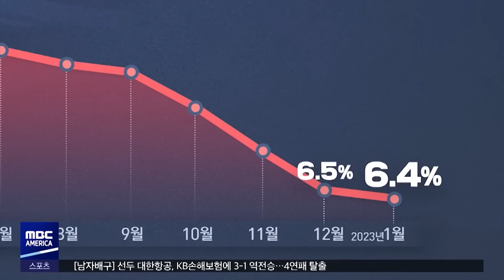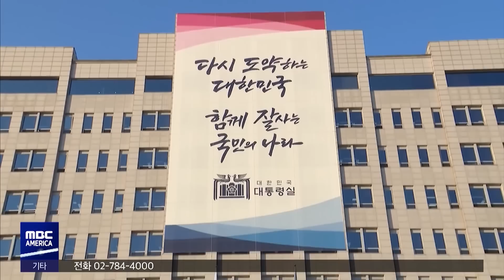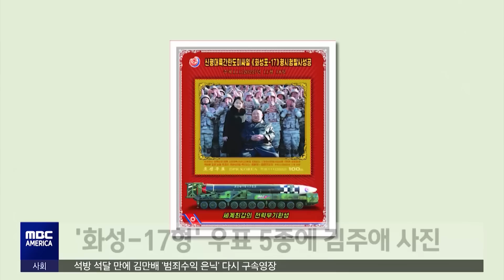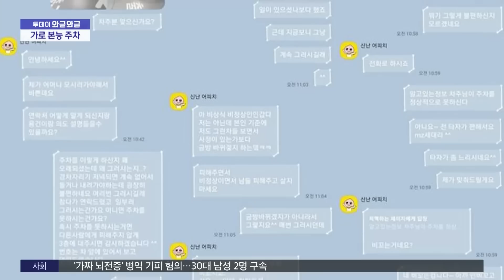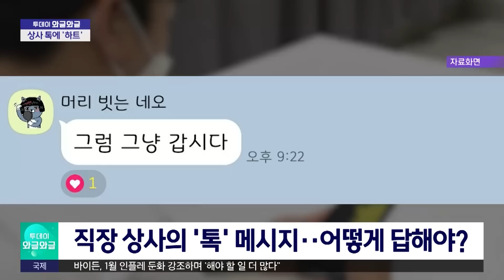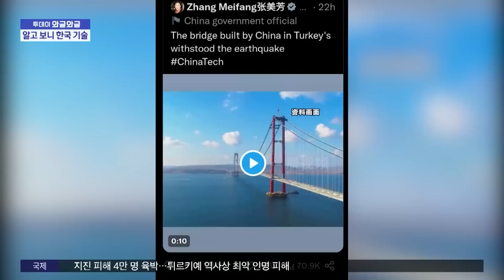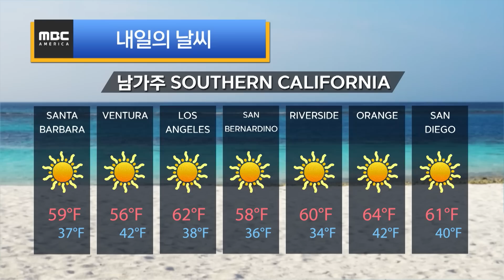“아역 출신 유명 배우”… 노숙자 시설서 숨져 - MBC AMERICA (2023년 2월 14일)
-1부
▶️미국 인플레 진정세 둔화‥힘 실리는 긴축
▶️"풍선 쏘랬더니"…미사일 오발 40만 달러 날렸다
▶️미시간대 총격, 수 백명 대피…8명 사상 "범행 동기 몰라"
▶️미국 최초  '한인타운 역사' 알리는 전시회 개최
▶️현대.기아차, '절도 피해' 도난방지 업그레이드
▶️CA, 또 수도관 파열... 거대 싱크홀 발생
▶️유명 아역 출신 배우..LA 노숙자 셸터서 숨져
▶️셔틀버스 말고 '로보택시'…아마존 무인택시 시범 운행
▶️ T-Mobile, 서비스 수 시간 동안 '먹통'
▶️205시간 버틴 생존자 구조‥사망 4만 명 육박
▶️길에서 본 지진 피해‥원상 복구 '막막'

-2부
▶️"문 정부 전체 '내로남불'"‥야당 집중 비판
▶️도이치 판결'에 반박문‥민주당 "억지 주장"
▶️'김주애 우표'도 등장‥우상화 시작했나